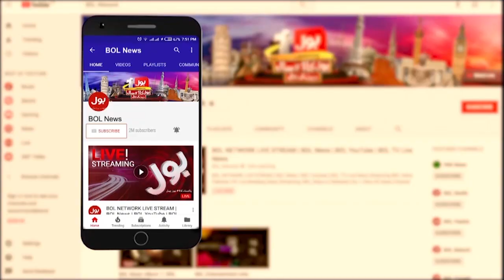Jameel Farooqi Arrested | News Headlines At 2 AM | Jameel Farooqi Transferred To Unknown Place